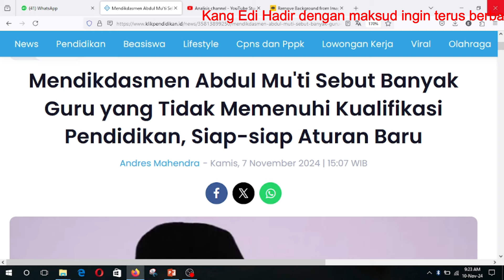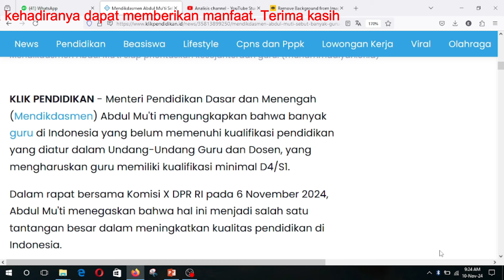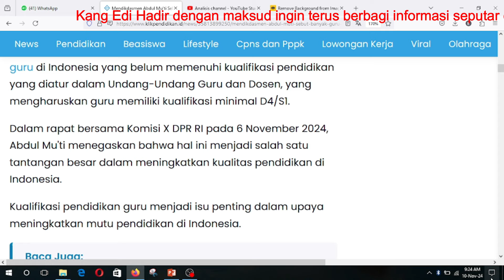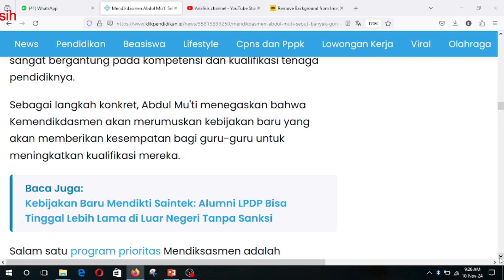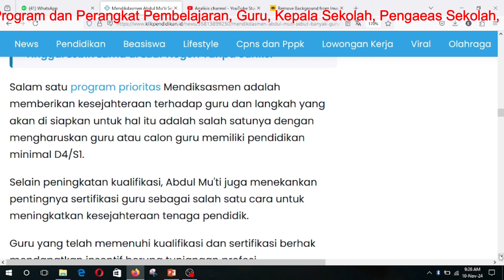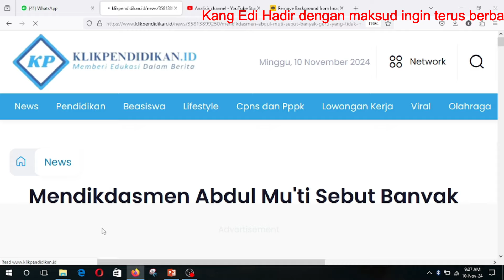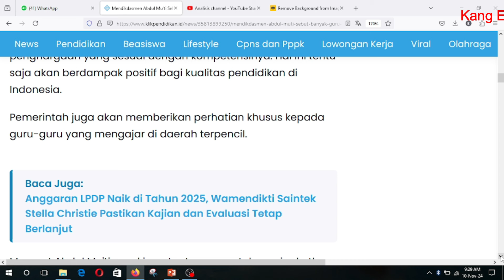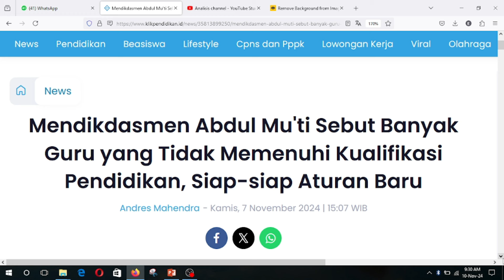Mendikdasmen : Masih Ada Guru Yang Belum Berkualifikasi S1/D4, Akibatnya Sertifikasi Terhambat.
salah satu penyebab mengapa seorang guru belum bersertifikasi ? salah satunya adalah kualifikasi pendidikan yang dimiliki tidak memenuhi syarat. Dina syarat yang harus dipeuhi ketika akan ikut serangkaian sertifikasi adalah pendidikanya harus S-1 atau D/IV. Apa yang akan dilakukan oleh Pa Menteri yang baru ini. tentu akan mendapat perhatian utama pa Menteri. untuk itu jangan kecil hati, tetap berjuang dan semangat